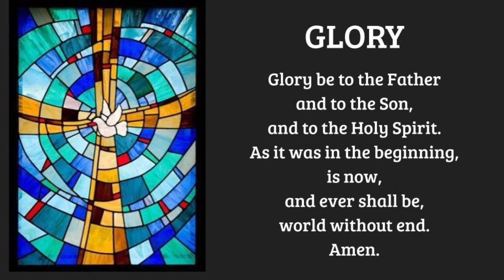Gloria en Ingles ( 5 veces) GLORY in English ( 5 Times)